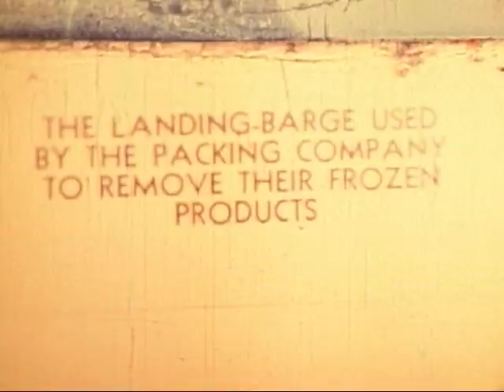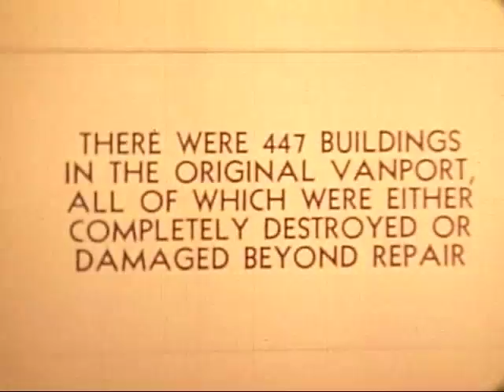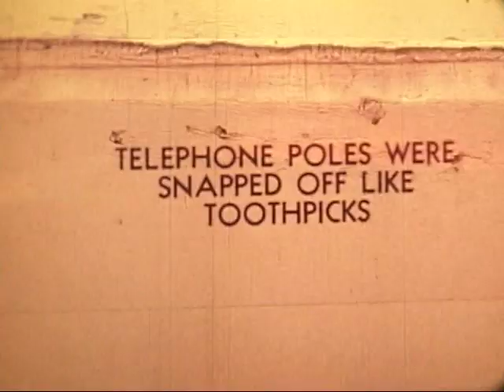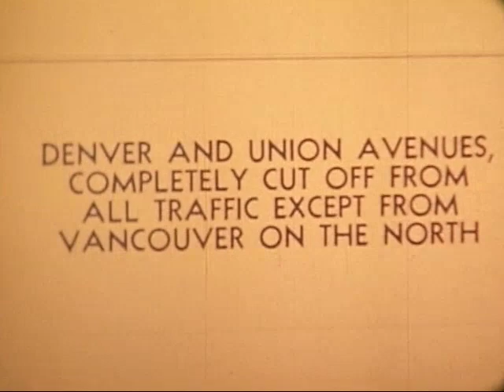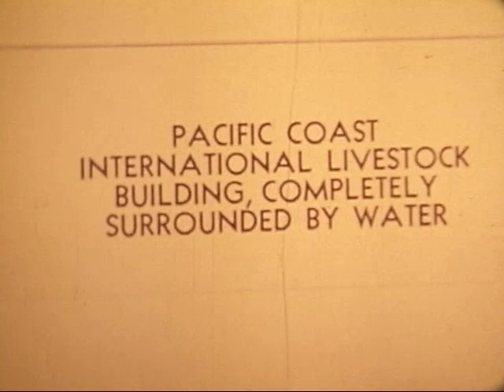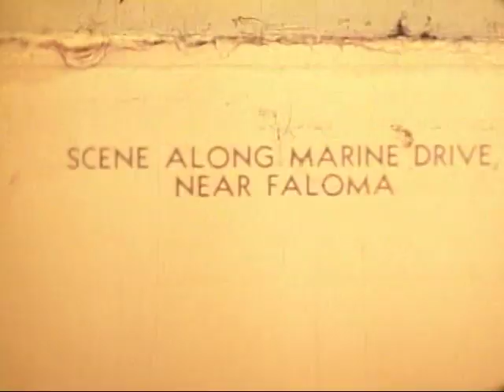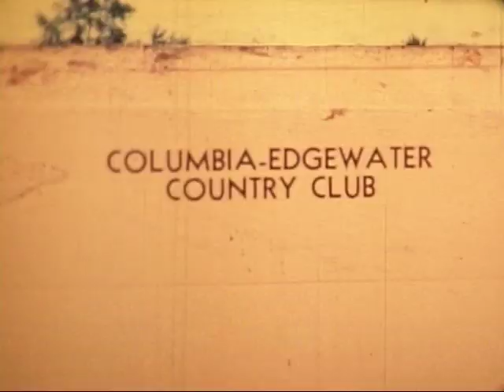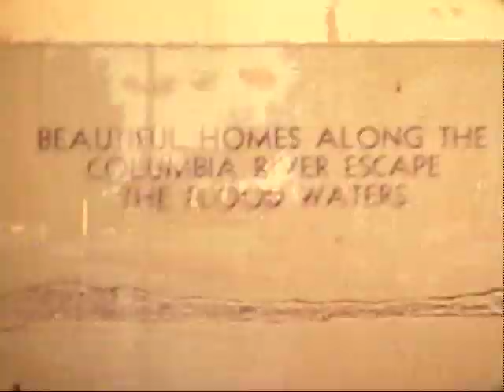Vanport Flood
Video taken by the Multnomah County Sheriff's Office after the Vanport Flood of May 30, 1948 in Vanport City, Oregon, formerly located between Portland, Oregon and the Columbia River. Vanport was home to many of the workers that came to Portland during WWII to aid the war effort, and it was the center of the African American community in Portland from WWII until the time of the flood.

This color video shows the flood waters and damaged homes and other buildings, including the Pacific Coast International Livestock Building, Jantzen Beach Amusement Park, Columbia Edgewater Country Club and Portland Yacht Club. No audio.

You can read more about Vanport City and the Vanport Flood